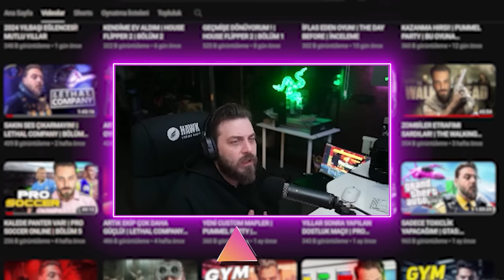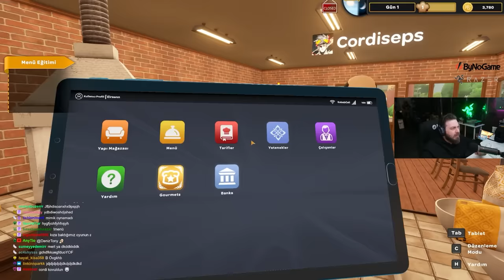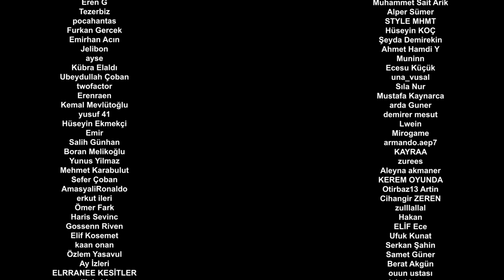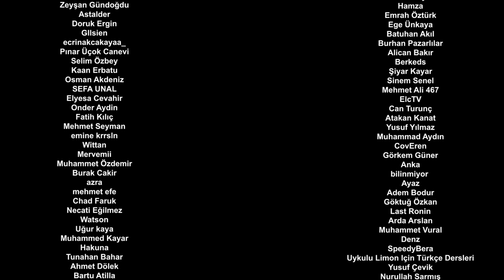MICHELIN YILDIZLI ŞEFLERİ BURADAA! | KEBAB CHEFS! RESTAURANT SIMULATOR | BÖLÜM 1